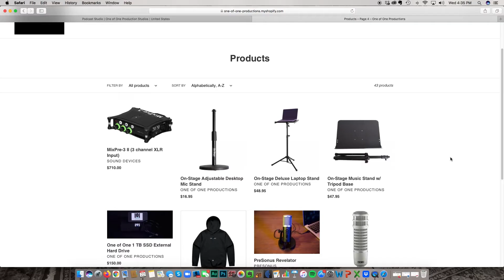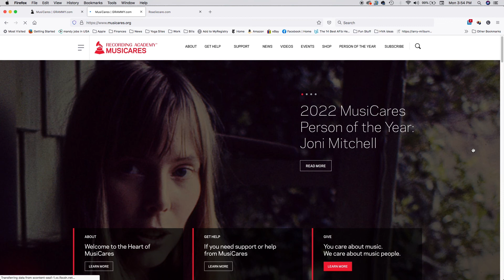FIREHOSE/MINUTEMEN | HELL ON WHEELS | ROADIE FREE RADIO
Every Friday I’ll be reading a chapter out of this book; HELL ON WHEELS: A tour Stories Compilation by GREG JACOBS.

This weeks story is about the band FIREHOSE/MINUTEMEN.

(A percentage of the sales goes to Musicares.org or Roadiecare.com)

Focusrite 2i2 Scarlett Interface
Canon M50 MKii
Sigma 16mm EF-M Lens

Create ‘n Cast Bundle from SHURE & Focusrite
The camera CAGE I use
My DESKTOP mixer
BEST FIELD recorder
My FAVORITE mic stands